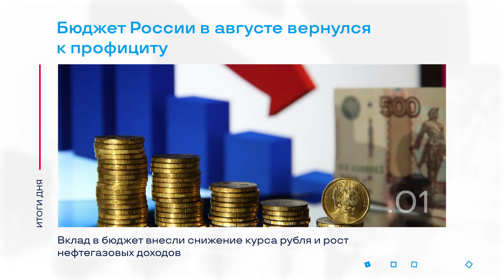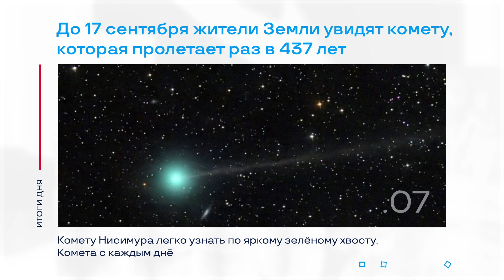Детский летний отдых и другие итоги дня – коротко